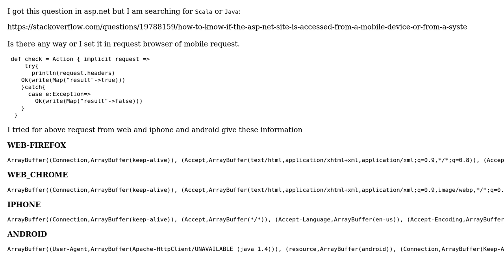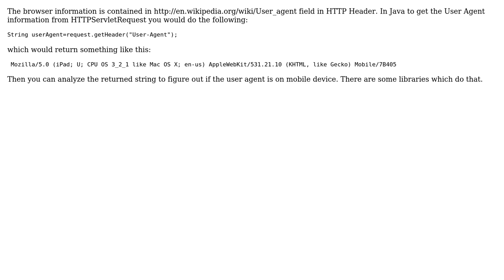How to know if the site is accessed from a mobile device or not? (2 Solutions!!)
How to know if the site is accessed from a mobile device or not?

With thanks & praise to God, and with thanks to the many people who have made this project possible! | Content (except music & images) licensed under CC BY-SA | Music | Images & others | With thanks to user kawty user jny user Govind Singh and the Stack Exchange Network Trademarks are property of their respective owners. You are responsible for your own actions.